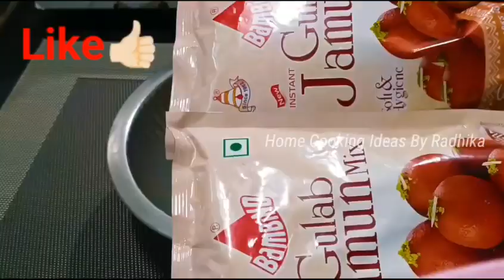ఈ టిప్స్ & ట్రిక్స్ తో గులాబ్ జామున్ చేసి చూడండి పర్ఫెక్ట్ గా వస్తాయి| Gulab Jamun Recipe In Telugu